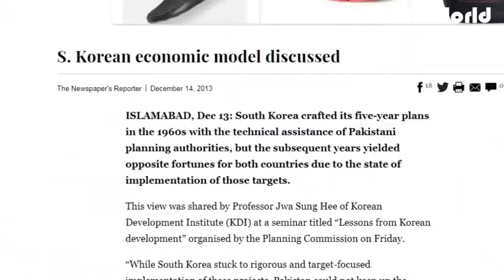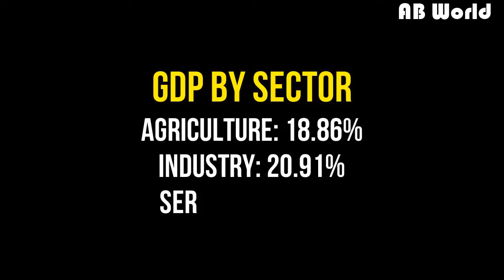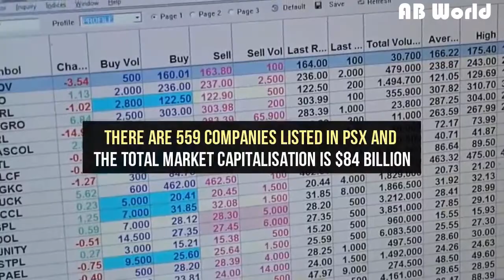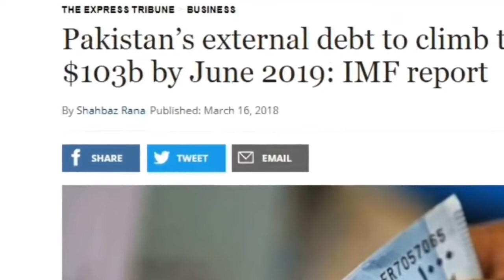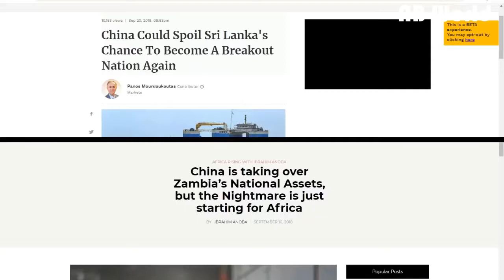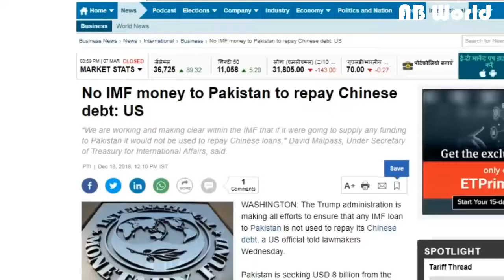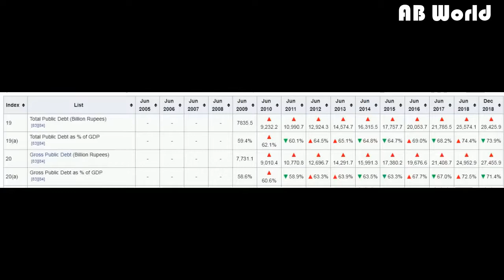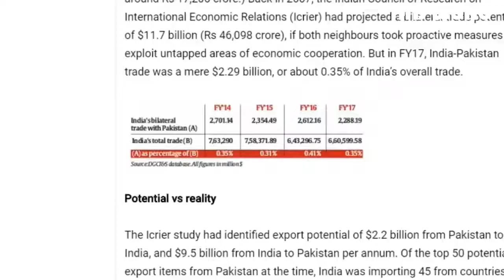PAKISTAN ECONOMY 1947 2019 by india GDP, Debt, CPEC, Trade, Growth, FDI, Corruption